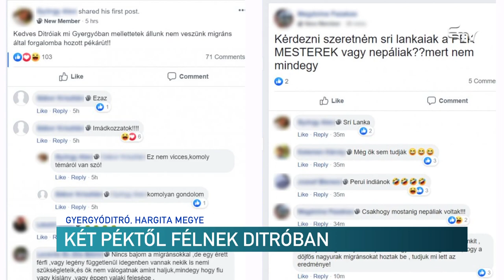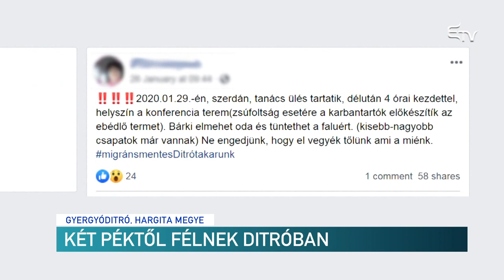Két péktől félnek Ditróban – Erdélyi Magyar Televízió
A krónikus munkaerőhiány pótlására szakképzett, hivatalos munkavállalási engedéllyel rendelkező külföldi pékeket alkalmazott egy gyergyóditrói pékség. A helybéliek egy csoportja máris hazaküldené őket, sőt a pékség termékeinek bojkottjára szólított fel.